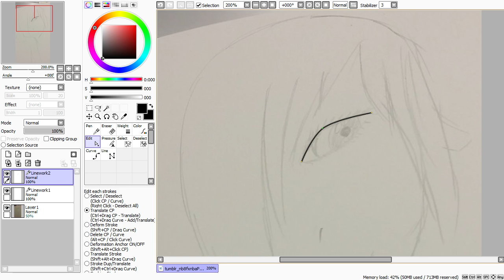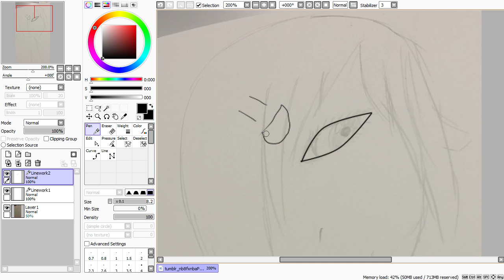Linearting ????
I hope YouTube is kind to me for listening to FEMM while making this. Just showing a friend how to make straight lines. Annotations will be added because my mouse doesn't show up.

KTHX